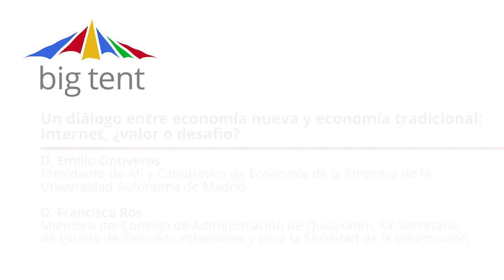Old and New Economy (Spanish)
Emilio Ontiveros and Francisco Ros debate the old and new economy and innovation at the Google Big Tent in Madrid.